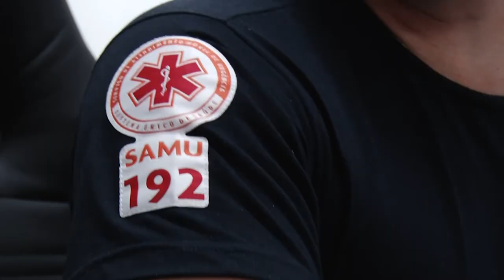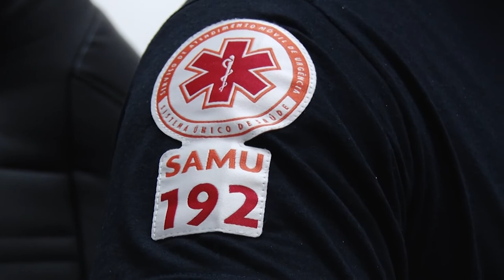VISITA AO SAMU DE LIMEIRA - PARTE 1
Nesta parte, vamos entender como é feito o primeiro contato com o serviço quando o solicitante liga para o 192. Quem explica é o médico Matheus Vidotto.

Educadora.Am
Educadora.TV